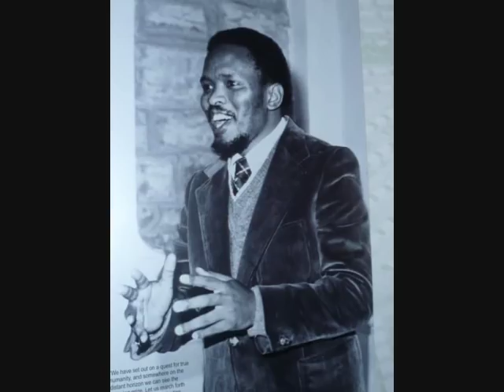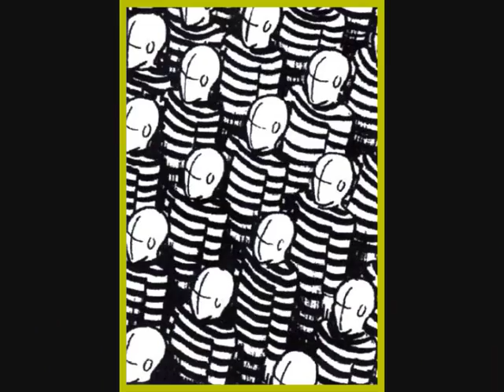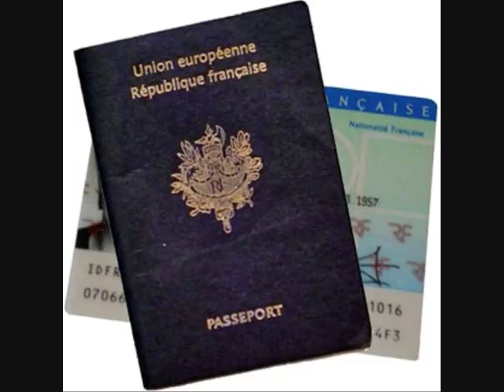GAVROCHE "le combat continue!"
GAVROCHE
" le combat continue"
tirée de l'album "des petits bouts de bonheur"